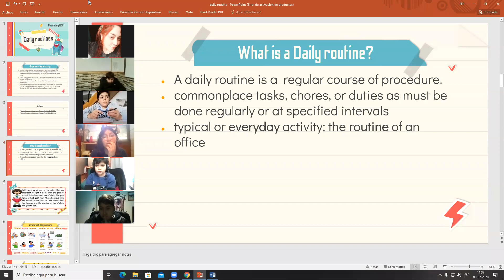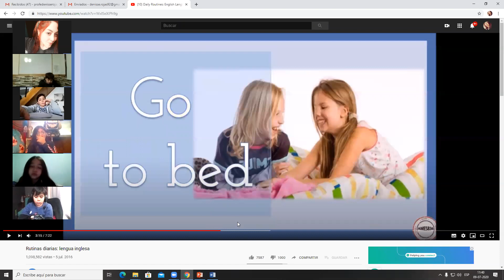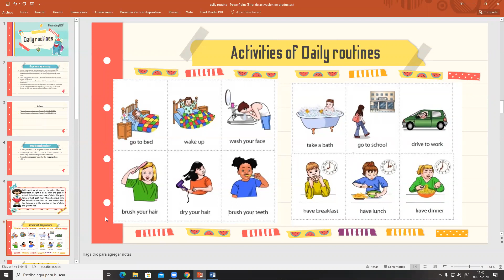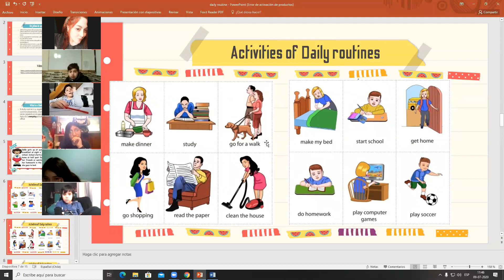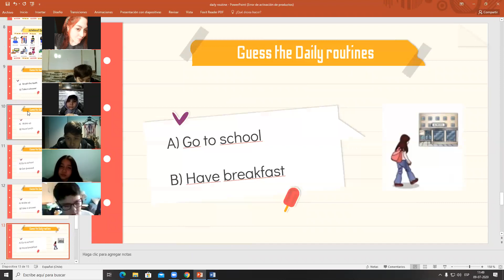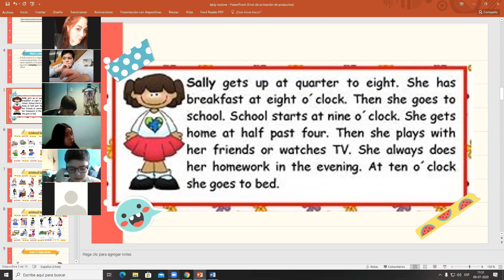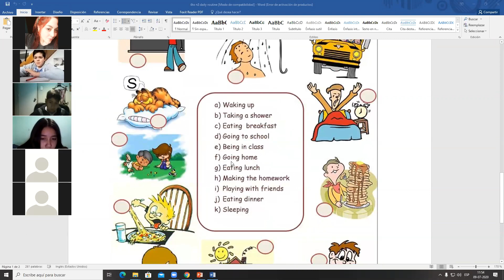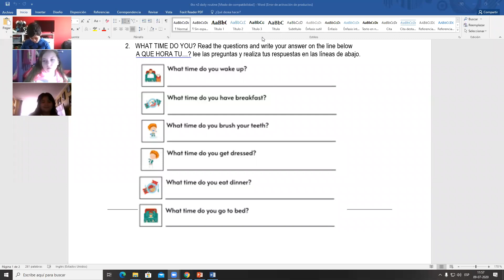Idioma Inglés - Grupo "B", 09/07/2020